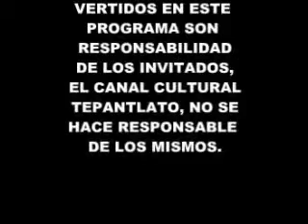070611 Ruy Daniel Cantú. "Desarrollo Profesional y Salud Mental"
Entrevista a Ruy Daniel Cantú. Tema: "Desarrollo Profesional y Salud Mental" Conduce el Dr. Rodolfo Bautista.